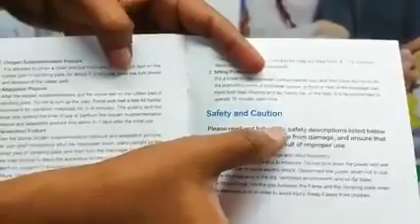New BCM introduction Video.نئے بی سی ایم کا تعارف